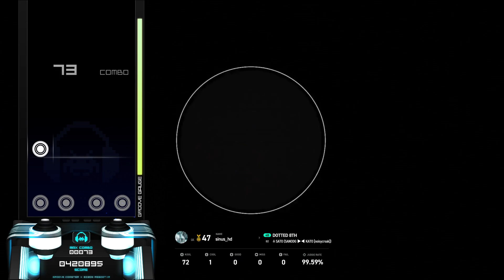4B (3) DOTTED 8TH [EZ] 221031 New Song 【EZ2ON REBOOT : R】 - GC (Groove Coaster) DLC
* 221031 그루브코스터 수록 정보 및 패치 내용

EZ2ON REBOOT : R의 두 번째 컬래버레이션 DLC, "GROOVE COASTER"을 소개합니다.
총 10곡의 음원, 전용 스킨 등을 이용 할 수 있습니다.

해당 DLC에 포함된 컨텐츠는 다음과 같습니다.

음원 목록
▣ 1. No Way Out | by ARM(IOSYS)
▣ 2. FUJIN Rumble | by COSIO(ZUNTATA)
▣ 3. VOLT | by aran
▣ 4. DOTTED 8TH | by SATO（SANODG ▶◀ KATO [noisycroak]）
▣ 5. MERLIN | by REDALiCE
▣ 6. ouroboros - twin stroke of the end - | by Cranky VS MASAKI
▣ 7. Cosmic Express | by Snail's House
▣ 8. 10pt8ion | by Lite Show Magic
▣ 9. Omega Ax | by MASAKI(ZUNTATA)
▣ 10. Per Aspera Ad Astra | by xi

스킨
- 「GROOVE COASTER」 전용 테마 스킨
- 「GROOVE COASTER」 패널 스킨
- 「GROOVE COASTER」 노트 스킨
- 「GC-TYPE1」 콤보 스킨
- 「GC-TYPE2」 콤보 스킨
- 「GC-TYPE1」 판정 스킨
- 「GC-TYPE2」 판정 스킨

* 버그 수정
- 리플레이 관람시 현재 랜덤 옵션이 AR-RANDOM인 경우 리플레이의 랜덤 옵션과 관계없이 저장 실패 메시지가 표시되던 버그가 수정되었습니다.